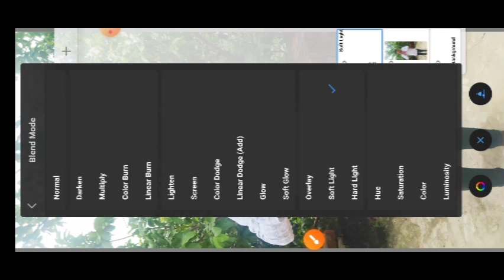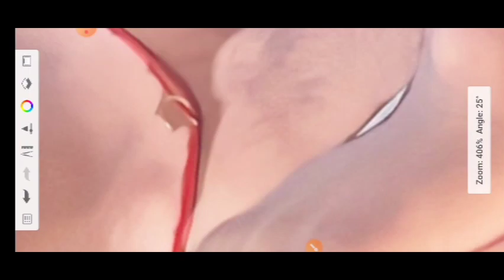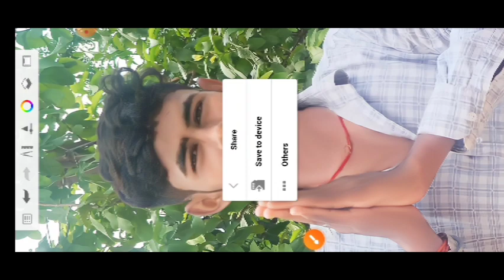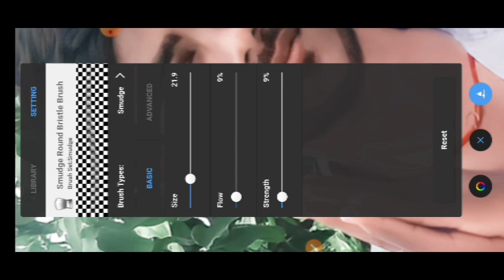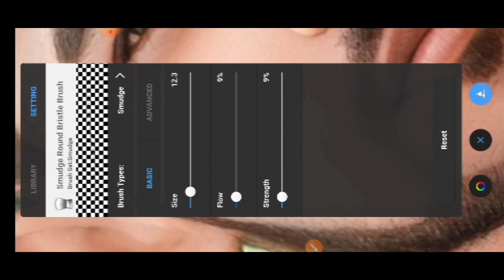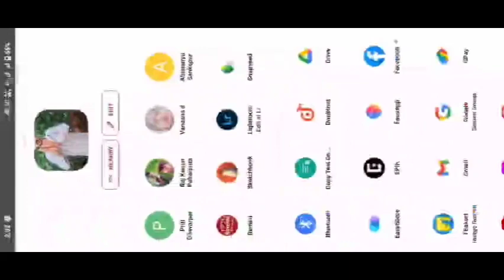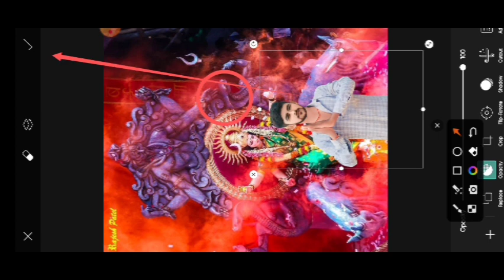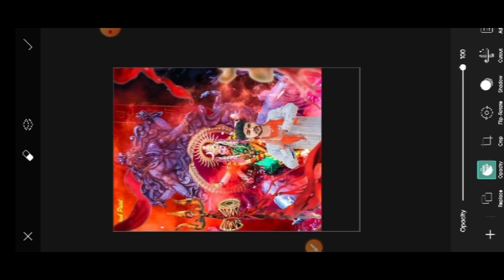2023 pro Navratri photo sketchbook Editing || Happy नवरात्र photo editing 2023 || दुर्गा पूजा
2023 pro Navratri photo sketchbook Editing || Happy नवरात्र photo editing 2023 || दुर्गा पूजा

DESCRIPTION:-

Navratri Photo Editing kaise kare || Durga Puja ka background change kaise kare || Navratri photo editing 2023
Navratri photo editing picsart || Navratri photo editing png || Navratri photo editing kaise kare || Navratri photo editing 2022 || Navratri photo editing picsart new
Navratri photo editing girl || Navratri photo editing new
Navratri photo editing ak editor || Navratri photo Sketchbook || Navratri photo sketchbook editing
Durga puja photo poses || Durga puja photoshoot ideasNavratri photo gora || Navratri photo gora kaise karen || Navratri photo gora kaise kare || Navratri photo gora karne ka || Navratri photo gora karne ||ANUJ PHOTO EDITOR M D ||

picsArt photo editing kaise karna || Nawratri ka photo Edit picsart se kare  || Picsar Background chang kaise kare || new Photo Editing Dhurga Puja ke || face smooth sketchbook se kare || picsart se photo editing || had hotd photo editing || supar photo editing video ||
Aapne photo ko khubsurat kayse banay || Navratri ka photo editing || Navratri photo editing kaise kare
Navratri ke photo editing || Navratri ki photo editing kaise kare || Navratri photo Dhurga ji ka background kaise kare daunlod || Anuj photo editor m d ||